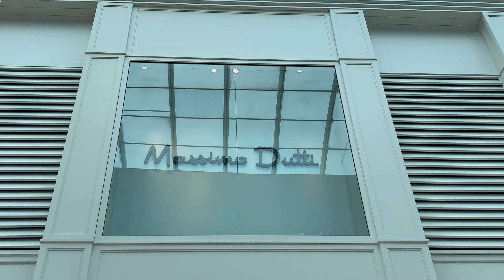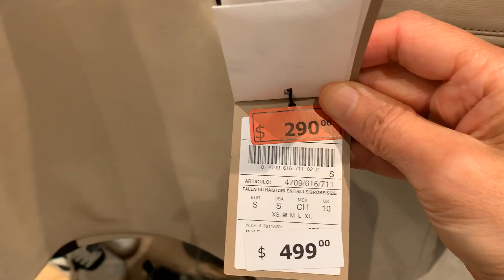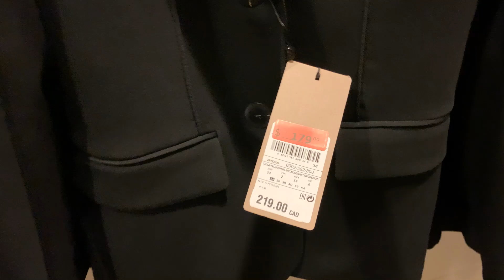Massimo Dutti Massive Summer Sale 2023 | Toronto | Canada